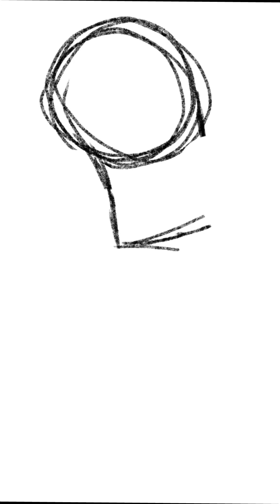Peek-a-boo (speedpaint) (gore warning)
Sorry that it’s portrait

Spoopy Lol

Made with procreate and my finger